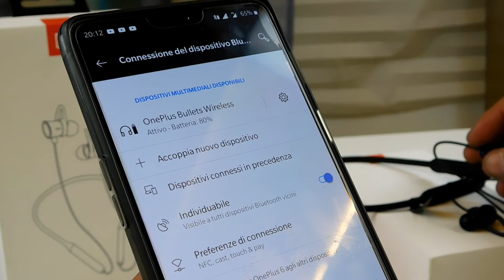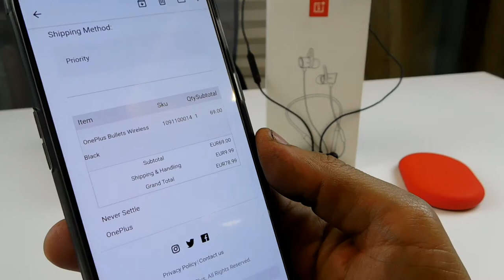scelgo voi tra tutte quelle che ho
La settimana scorsa vi avevo portato l'unboxing delle mitiche OnePlusBullets di cui andato abbastanza bene. In questo video, esse, meritano di essere raccontate. Per il resto vi lascio al video completo.

Music Title: Clear my heads
Autor's: Ellis